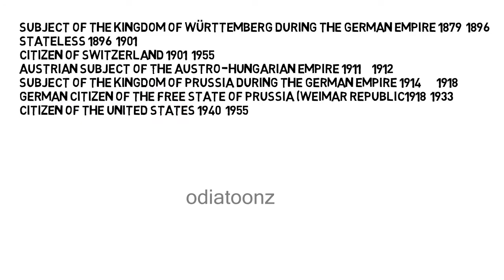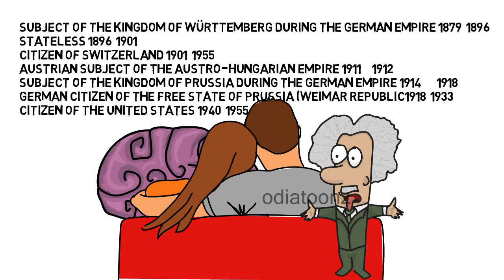STORY OF ALBERT EINSTEIN IN ODIA BIOGRAPHY || ଆଇନଷ୍ଟାଇନ ଙ୍କ ଜୀବନୀ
THIS VIDEO IS DEDICATED TO ALBERT EINSTEIN IN ORIYA LANGUAGE AS YOU KNOW HE IS A GREAT SCIENTIST.